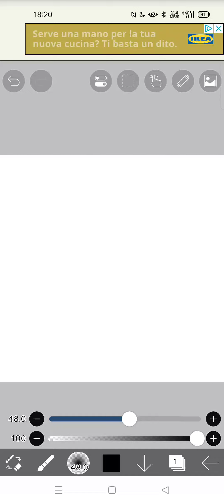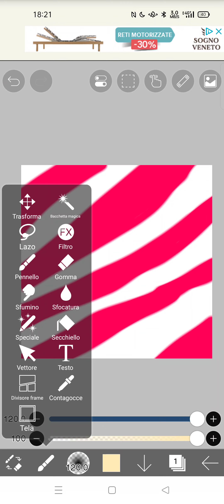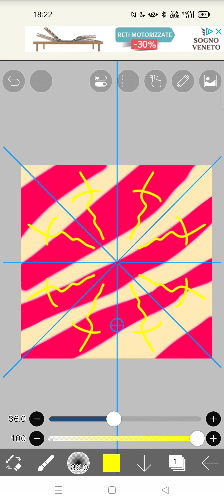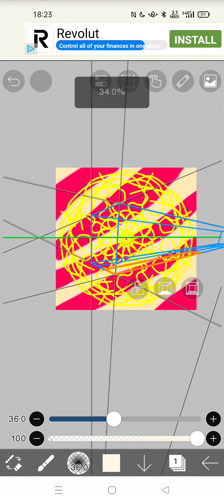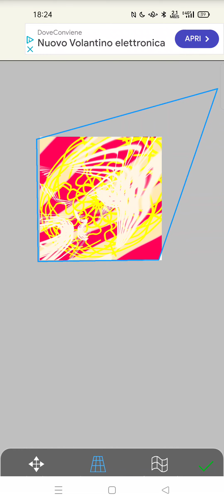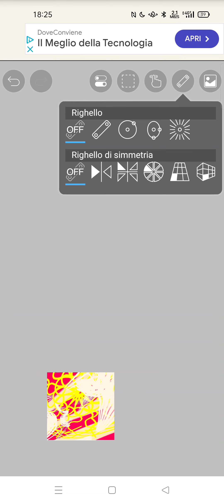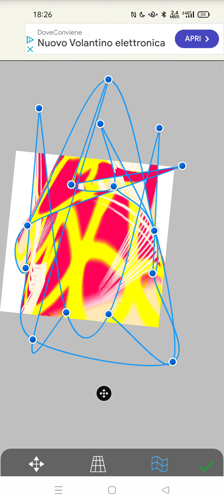Ibis Paint X